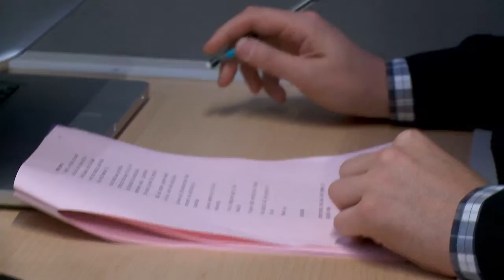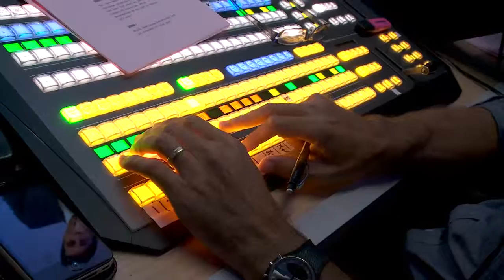Lendlease Global Employe Update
The Global Employee Update is the largest internal event in the Lendlease calendar. Hosted each year with separate events in Europe, USA, Asia and Australia, the update sees its Group CEO and business heads host an interactive hour-long Q&A.